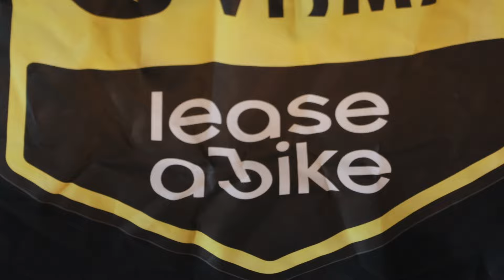'Het kookt van binnen bij mij, maar moet ook rust bewaren' | Arthur van Dongen in de Barbershop 💈